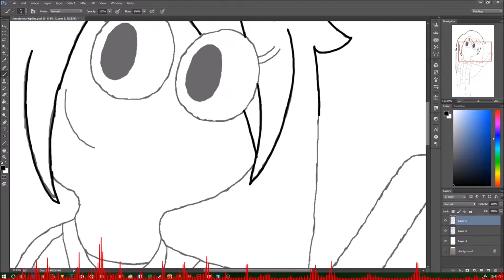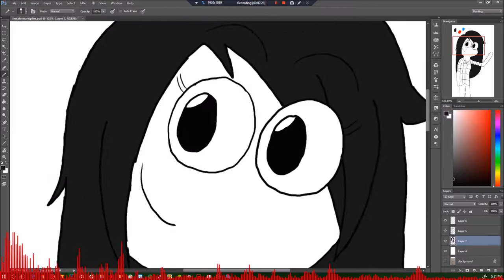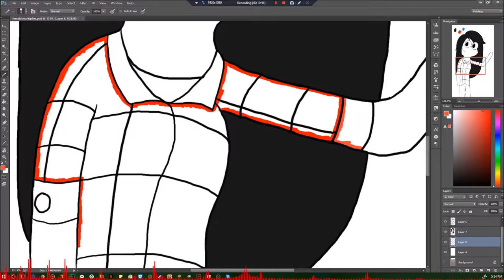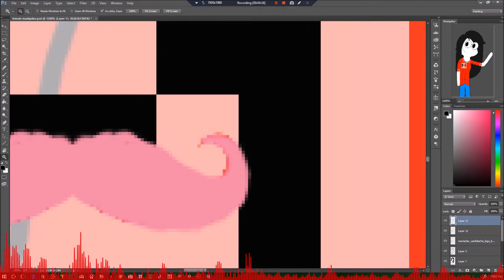TURNING MARKIPLIER INTO A FEMALE!!! - Devin7XD Draws female markiplier - Devin7XD926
First video in this year!
So I ask you a question...
What if markiplier was a female???

SEE YA!❤️